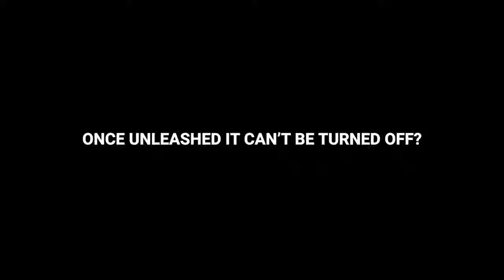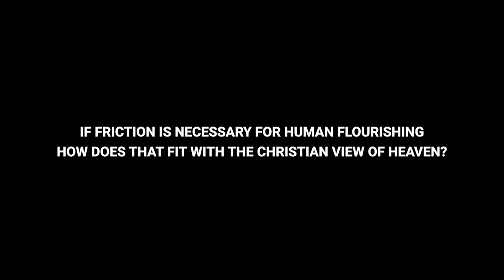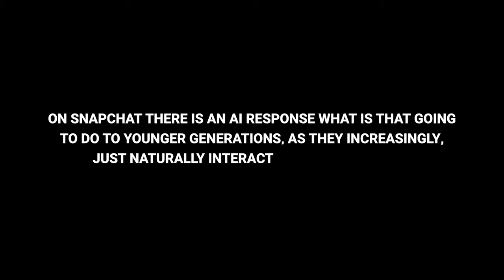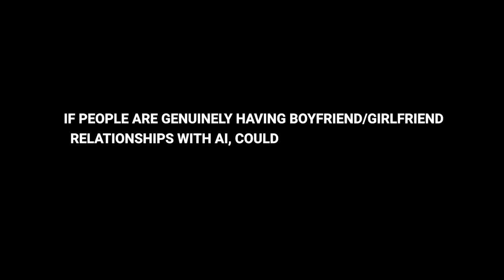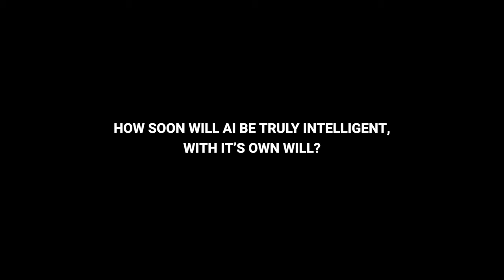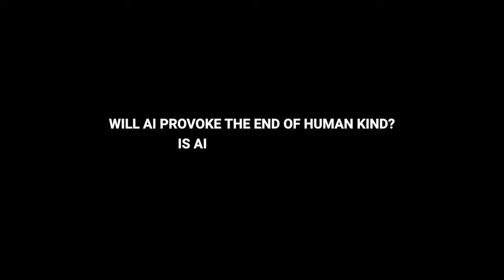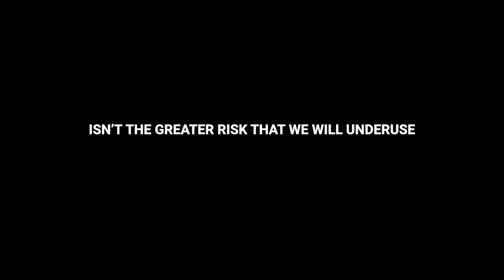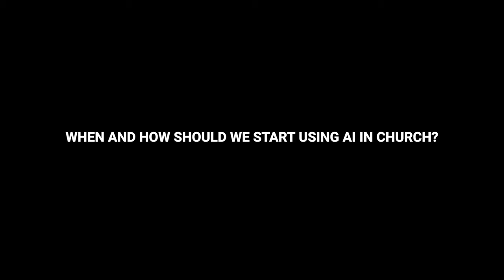(ARCHIVE) I AM A.I. | Question & Response with John Wyatt & Justin Brierley (Part 3 of 3)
In this the final part of I AM A.I. Justin Brierley poses questions to John Wyatt from our live audience in London about all things I AM (God) and AI (Artificial Intelligence).